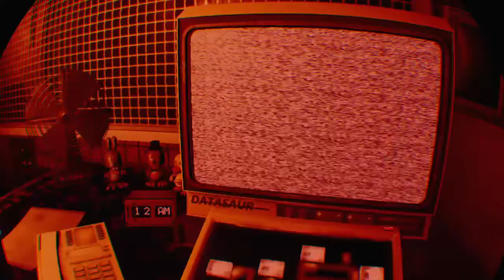FNAF VR but iam the man behind the slaughter